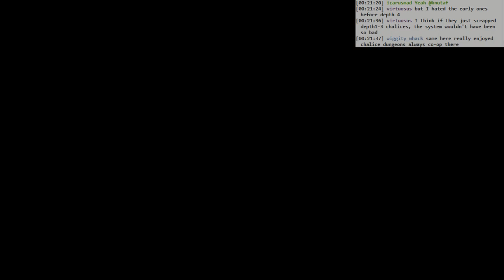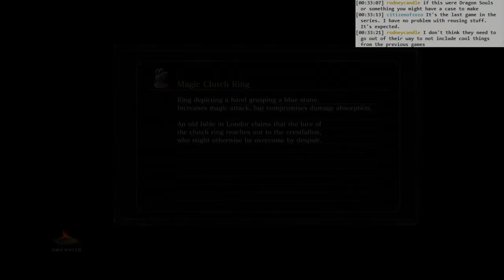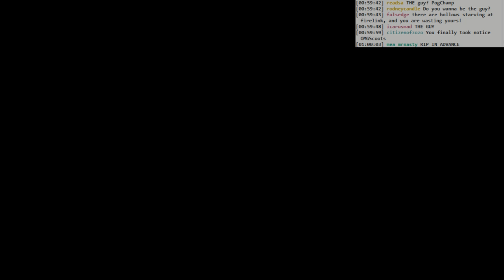Dark Souls 3 BLIND: #053 - the consumed king's funhouse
- immediately making Yhorm's machete, which I come to LOVE
- up to Dancer of the Boreal Valley
- no problem!
- and of course some co-op for dancer
- going to the downwards path in Lothric Castle
- the upwards path hurts a lot
- the downwards path has toxin and those big bloopy guys. Ugh
- the Consumed King's Garden
- finally some progress to a shortcut
- and I make it to Oceiros!
- but I die, of course